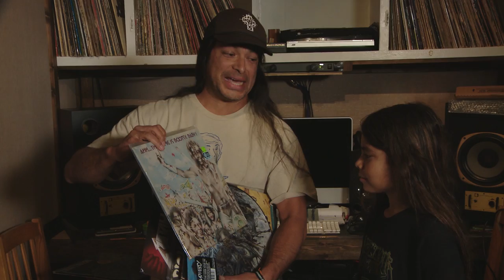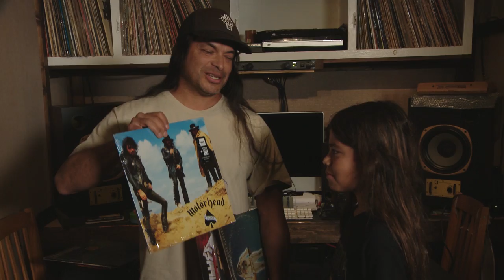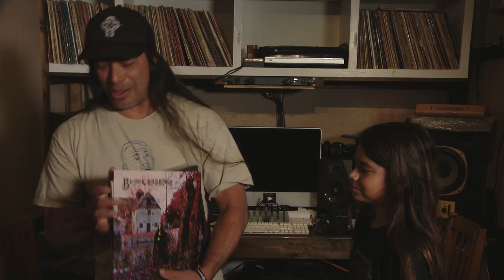Record Store Day 2016: Robert & Tye Talk Vinyl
Record Store Day is Saturday, April 16 and we’re honored to have been chosen as 2016’s official Record Store Day Ambassadors. Record stores are where our musical education began and was subsequently nurtured and shaped, playing a huge role in who we are as musicians today.